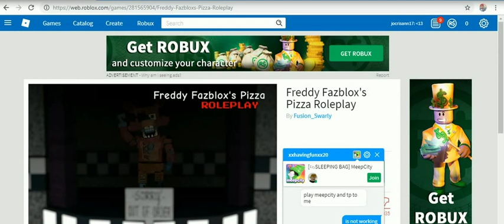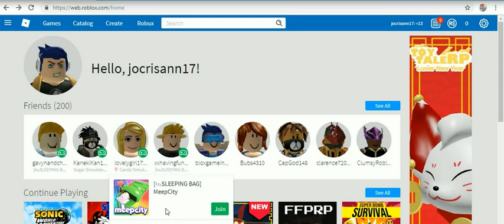ROB-LOX 2 -76